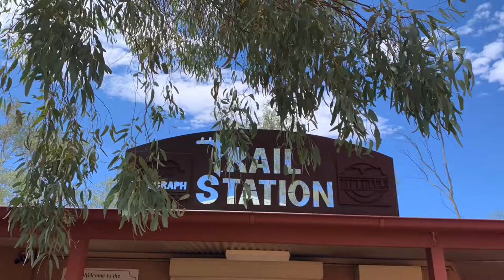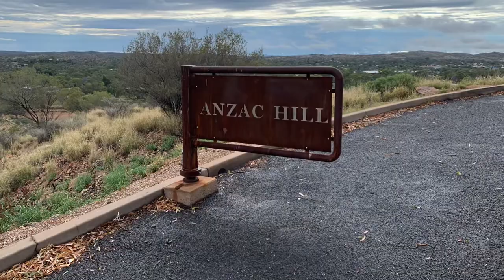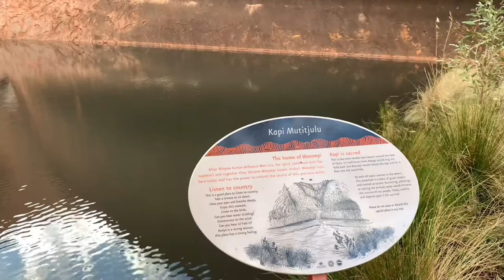Exploring Alice Springs & Uluru